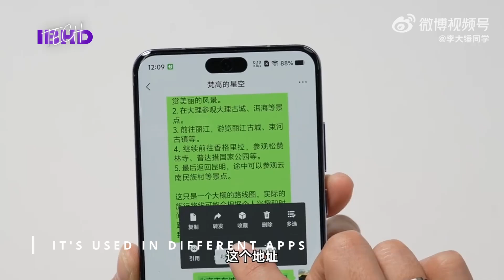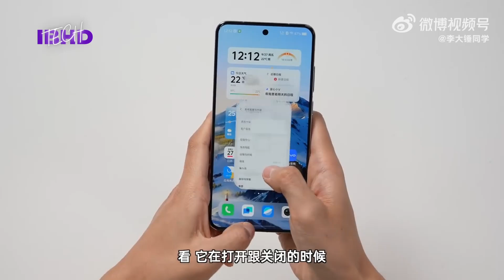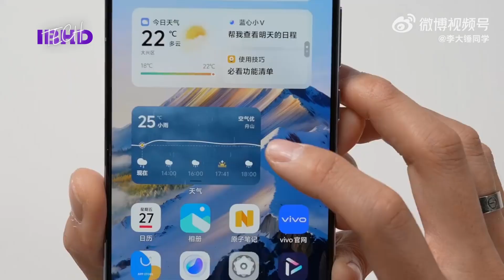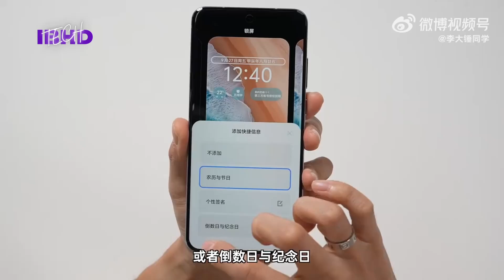VIVO X200 UNBOXING / HANDS ON vivox200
SOURCE: WEIBO

The vivo X200 Pro and X200 Pro mini are shown in their full color pallettes, sporting a new for vivo, flat design. vivo calls this a "full-depth micro-quadruple design".

Jingdong's post omits the regular X200 but we expect it to share the same design language.

The entire series will be powered by the Dimensity 9400 chipset and will support a large language model capable of reaching 3 billion operations and handling daily AI tasks.

The VP continued to share that the X200 series will bring a big improvement in battery technology. vivo's semi-solid battery technology has reportedly been improved and the X200 series battery has the highest energy density in the industry's history.